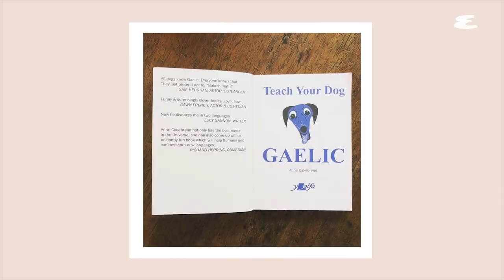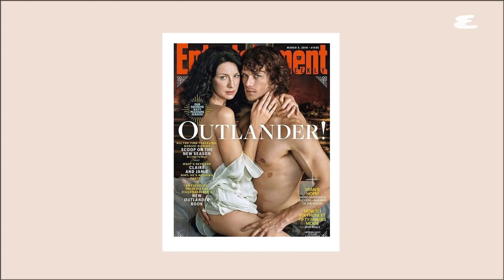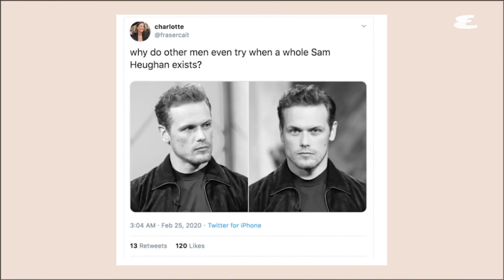Sam Heughan is he slated to be the next James Bond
The internet is full of a lot of rumors, but one of them has turned out to be true. Kind of. While sitting down for Esquire's video series "Explain This," Outlander and Bloodshot actor Sam Heughan revealed that the rumors about him being attached to the role of James Bond are true, but probably not in the way that has been speculated about recently. While there's been a lot of guess work regarding who the next 007 will be, Heughan's name has floated to the top of the list several times. But is he slated to be the next Bond? Not quite.
When showed a headline that read Outlander Star Sam Heughan: Is the Hot Scot the Next James Bond?, Heughan revealed that he had once auditioned for the role, but for a whole different era. In the video, the actor says, "I actually have auditioned for James Bond back when they were rebooting Bond 21. When Daniel Craig came on board, they were talking about making him younger." He admits that he's not too surprised about the headline, though he's not sure why his name has become so synonymous with the role. "Very recently I became the bookie's favorite," Heughan says, adding, "which is kind of random and very strange."

But as the actor notes, we're well overdue for another Scottish Bond. Connery was the last Scot to fill the role—since then, we've had a Welshman, an Irishman, two Brits, and an Australian. Bring Bond back to his Scottish roots, and while you're at it, toss that red-headed Heughan back into the mix.